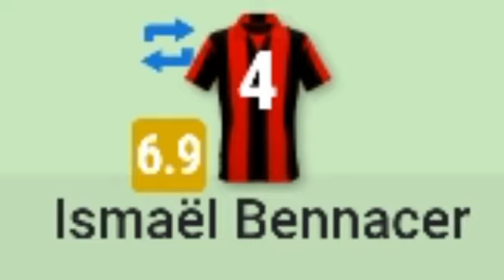تقييم الجزائري إسماعيل بن ناصر اليوم مع ميلان ضد تشيلسي